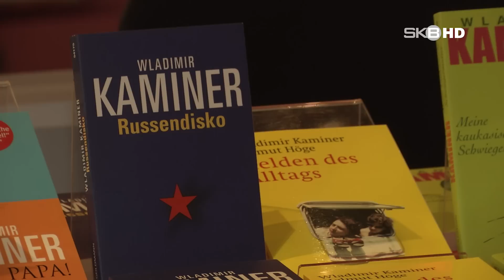WLADIMIR KAMINER | LIEBLINGSRUSSSE DER DEUTSCHEN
Der Wahl-Berliner Wladimir Kaminer sieht sich privat als Russe und  beruflich als deutscher Schriftsteller und hat schon einiges in seinem Leben veranstaltet.Los ging alles in Berlin mit der  Russen- Disco. "Das Leben ist keine Kunst" heißt sein neues Buch, darin begleitet er Menschen, die mit Talent an ihre Arbeit gehen, aber deren wahres Genie in ihrem Umgang mit dem Leben liegt, egal ob sie dabei triumphieren oder grandios scheitern.

Der aus Moskau stammende Bestsellerautor spricht im SKB-Interview über Flüchtlinge, Putin und die Schwaben vom Prenzlauer Berg.

Wladimir Kaminer wurde 1967 in Moskau geboren. Er absolvierte eine Ausbildung zum Toningenieur für Theater und Rundfunk und studierte anschließend Dramaturgie am Moskauer Theaterinstitut. Seit 1990 lebt er mit seiner Frau und inzwischen fast erwachsenen Kindern in Berlin. Er veröffentlicht regelmäßig Texte in verschiedenen Zeitungen und Zeitschriften und organisiert Veranstaltungen wie seine mittlerweile international berühmte »Russendisko«. Mit der gleichnamigen Erzählsammlung sowie zahlreichen weiteren Büchern avancierte er zu einem der beliebtesten und gefragtesten Autoren Deutschlands. Alle seine Bücher gibt es als Hörbuch, von ihm selbst gelesen.